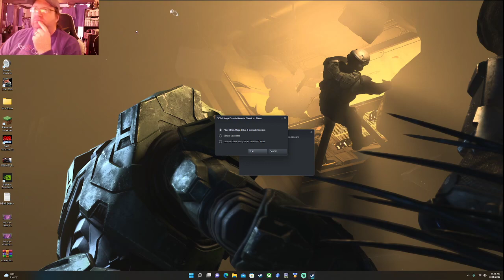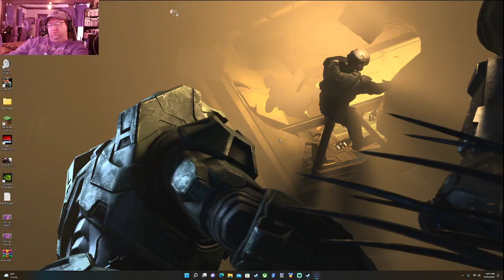Sega Genesis Classics Steam Edition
Streets of Rage one full game and ending.